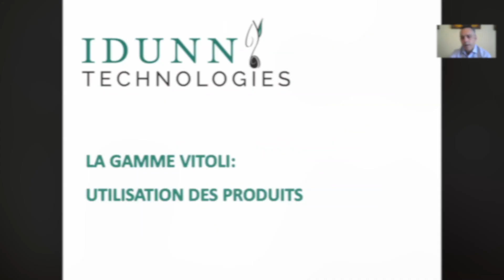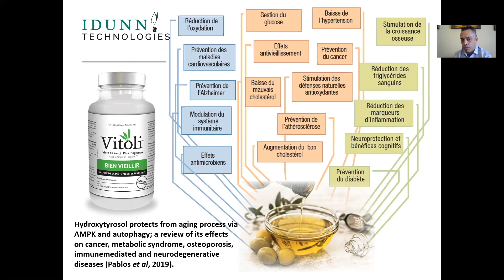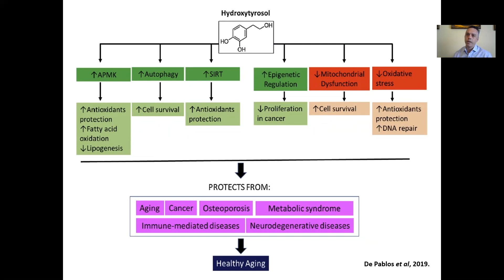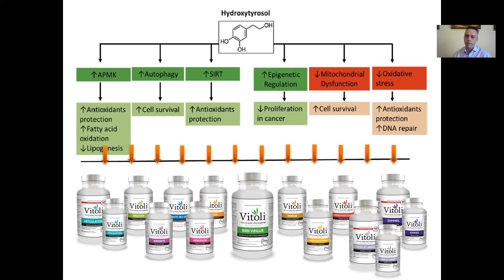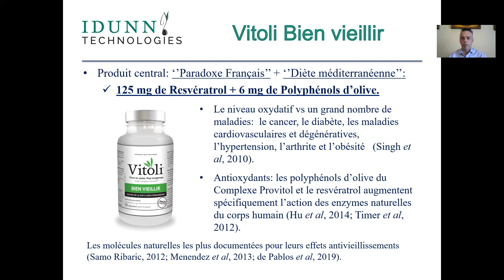Extrait de la formation - L'usage des produits Vitoli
Plus de 1500 professionnels ont déjà fait la formation sur les produits Vitoli et elle est très appréciée!

Les facettes suivantes seront abordées:
- Introduction au vieillissement primaire et implications en prévention.
- Standards de qualité de la gamme Vitoli et limites de la réglementation canadienne.
- Usage de chaque produit
- Contre-indications et interactions potentielles avec les médicaments.
- Plusieurs exemples d’usages cliniques applicables.